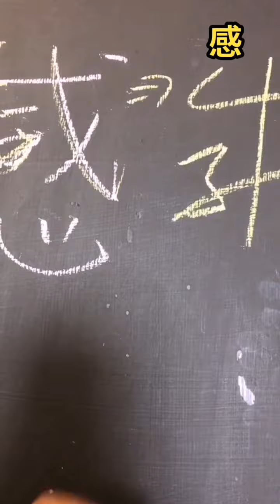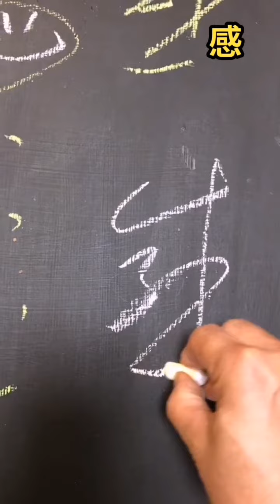牧一草堂 Gǎn感Preface to the Lanting Anthology {蘭亭集序（王羲之）} (Cursive Hall MuYi) Su, Muyi wrote cursive{草書}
Preface to the Lanting Poetry Anthology (Written by Wang, Xizhi(Jin Dynasty)) : Gǎn感
{蘭亭集序（王羲之（晉））：Gǎn感}每覽昔人興感之由Měi lǎn xī rén xìng gǎn zhī yóu
{兰亭集序（王羲之（晋））：Gǎn感}每览昔人兴感之由

(Cursive Hall Mu Yi) Cursive Saint Yu, Youren's disciple Ren, Hanping's disciple Su, Muyi wrote detailed cursive
{ (牧一草堂 ）草聖于右任弟子任漢平弟子蘇牧一執筆詳解草書}
{ (牧一草堂 ）草圣于右任弟子任汉平弟子苏牧一执笔详解草书}

蘭亭集序 / 蘭亭序

朝代：魏晉
作者：王羲之

原文： 永和九年，歲在癸丑，暮春之初，會於會稽山陰之蘭亭，修禊事也。羣賢畢至，少長鹹集。此地有崇山峻嶺，茂林修竹；又有清流激湍，映帶左右，引以爲流觴曲水，列坐其次。雖無絲竹管絃之盛，一觴一詠，亦足以暢敘幽情。是日也，天朗氣清，惠風和暢，仰觀宇宙之大，俯察品類之盛，所以遊目騁懷，足以極視聽之娛，信可樂也。 夫人之相與，俯仰一世，或取諸懷抱，悟言一室之內；或因寄所託，放浪形骸之外。雖趣舍萬殊，靜躁不同，當其欣於所遇，暫得於己，快然自足，不知老之將至。及其所之既倦，情隨事遷，感慨系之矣。向之所欣, 俯仰之間, 已爲陳跡, 猶不能不以之興懷。況修短隨化，終期於盡。古人云：“死生亦大矣。”豈不痛哉！每覽昔人興感之由Měi lǎn xī rén xìng gǎn zhī yóu，若合一契Ruò hé yī qì，未嘗不臨文嗟悼Wèi cháng bù lín wén jiē dào，不能喻之於懷bù néng yù zhī yú huái。固知一死生爲虛誕Gù zhī yī sǐshēng wèi xū dàn，齊彭殤爲妄作Qí péng shāng wèi wàng zuò。後之視今Hòu zhī shì jīn，亦猶今之視昔Yì yóu jīn zhī shì xī。悲夫Bēi fū！故列敘時人，錄其所述，雖世殊事異，所以興懷，其致一也。後之覽者，亦將有感於斯文。

王羲之《兰亭集序》简体版/英文版
作者：stephen
文章来源：方向标英语网
更新时间：2009-4-9

兰亭集序（晋）王羲之 Preface to the Lanting Poetry Anthology Written by Wang Xizhi(Jin Dynasty)

永和九年，岁在癸丑，暮春之初，会于会稽山阴之兰亭，修禊事也。群贤毕至，少长咸集。此地有崇山峻岭，茂林修竹；又有清流激湍，映带左右，引以为流觞曲水，列坐其次。虽无丝竹管弦之盛，一觞一咏，亦足以畅叙幽情。
In the beginning of late spring in the ninth year of Yonghe, namely the GuiChou year, there was a meeting held in Lanting, which is in the Shanyin Town of Kuaiji County, for executing the Xiuxi ceremony. The celebrities in the county, including the young and old, all came to attend this ceremony. Around the place, there are high mountains and lofty hills, flourishing woods and tall bamboo bushes, and clear streams full of the rushing water from both the left and right sides. All guests sat by a winding canal in a row and drank with one wine cup floating on it so as to wash away minousness. Although without the grand situation of string and wind instruments, however some were drinking and some were expressing their heart feelings in verse or song, so that it was also enough to talk cheerfully their intense emotions.

是日也，天朗气清，惠风和畅，仰观宇宙之大，俯察品类之盛，所以游目骋怀，足以极视听之娱，信可乐也。
This day had clear and fresh air under the blue sky and a gentle breeze was freely blowing. Facing up to look at the vast expanse of the universe and bowing down to examine the flourish matter category, skimming over every thing in the universe and giving free rein to extend their range of vision, then people can be enough to get the pleasure of seeing through and hearing about to the extreme. Actually, it should look as very happy.

夫人之相与，俯仰一世，或取诸怀抱，晤言一室之内；或因寄所托，放浪形骸之外。虽取舍万殊，静躁不同，当其欣于所遇，暂得于己，快然自足，不知老之将至。及其所之既倦，情随事迁，感慨系之矣。向之所欣，俯仰之间，已为陈迹，犹不能不以之兴怀。况修短随化，终期于尽。古人云：“死生亦大矣。”岂不痛哉！
Yet, people deal and cope with others in all their lives. When alive, they get each other in embracing; or talk freely what are on their hearts in a room; or place their emotions to others as to be unrestrained out of the formality. Although fetch or abandon of each one is very different, and their tempers may be not alike, for instance, or quiet or impetuous, when enjoying for getting something from opportunity, they may think that they have obtained achievements and feel self-sufficiency. However, they do not know old and death will come before long. Until they are tired of what have been obtained and their emotions changed together along with what have happened，and then sighs with emotion have to be approached. The joy of them in the past，in an instant, have become an old trace，unable to give rising to their new desire. Moreover，the length of life lies on luck and at last must be finished. Therefore, the ancients had said, "One person's life and death is the most important thing for himself." Isn't that painful?

每览昔人兴感之由，若合一契，未尝不临文嗟悼，不能喻之于怀。固知一死生为虚诞，齐彭殇为妄作。后之视今，亦犹今之视昔。悲夫！故列叙时人，录其所述，虽世殊事异，所以兴怀，其致一也。后之览者，亦将有感于斯文。
While viewing the reasons of the sighs with emotion of the ancients, if it evokes my sympathy，I always sigh of sorrow but cannot explain why it is？ I originally understand that the thoughts such as "life is equated with death" is only an absurd and so-called that "no body has long age more than a died young child'' and "Pangzu，who lived to the age of eight hundred，is also merely a short age person'' are the preposterous opus. I consider, that the later generations regard contemporary is same as the contemporary regard their ancients！How sad it is？ So in this paper，I appraised the current people on a list and wrote down their brilliant expositions. Though their experiences and affairs were very different, from the viewpoint of sighs with emotion, their results are the same. The readers of later generations, I consider，would have the same feeling that I expressed in this preface.